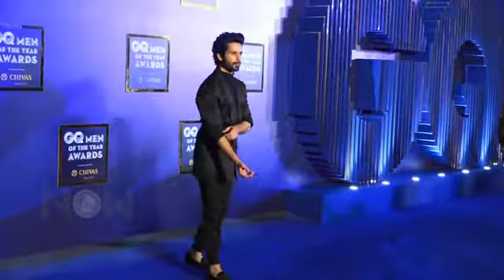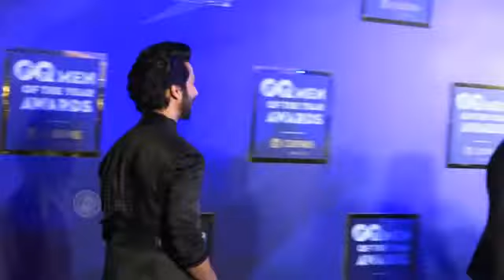Shahid Kapoor and Hrithik Roshan Hug at GQ men of the year awards 2019